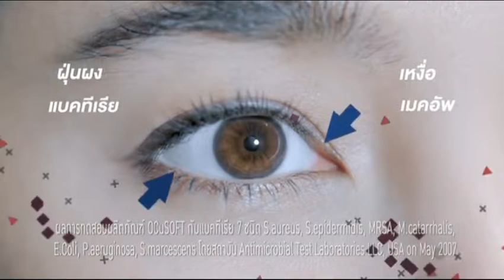โฆษณาไทย 2565 - 302